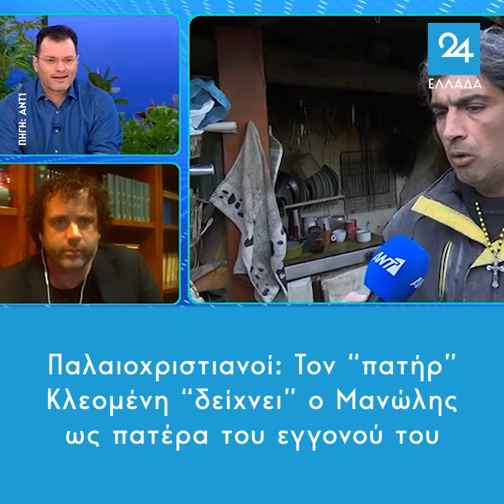Παλαιοχριστιανοί: Τον "πατήρ" Κλεομένη "δείχνει" ο Μανώλης ως πατέρα του εγγονού του